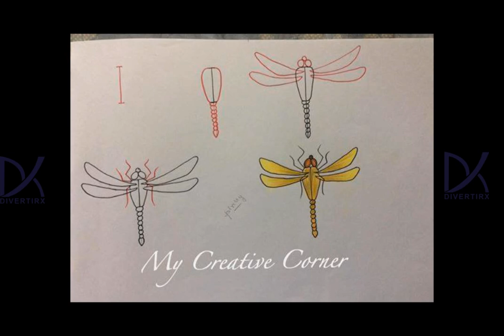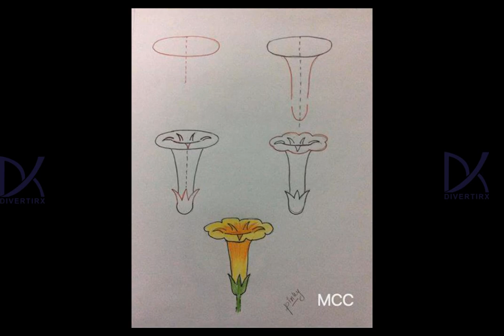Drawings from Basic Shapes | Learn Drawing For Kids | Learn Drawing Step By Step - part- 4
This video gives 10 pictures to learn how to draw pictures easily, Drawings from Basic Shapes | Learn Drawing For Kids | Learn Drawing Step By Step